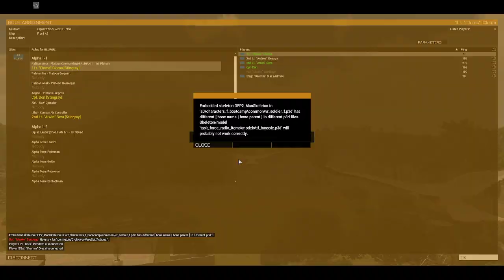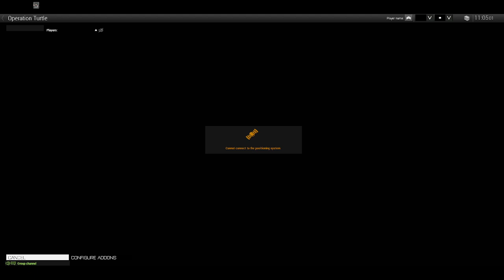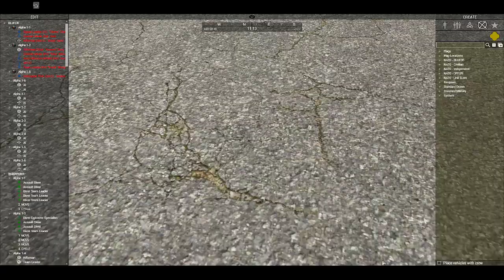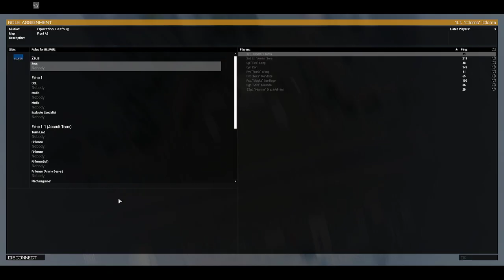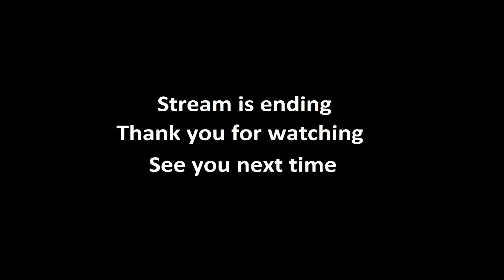ArmA Philippines Milsim - 11SEP21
Our facebook page is no longer being maintained.